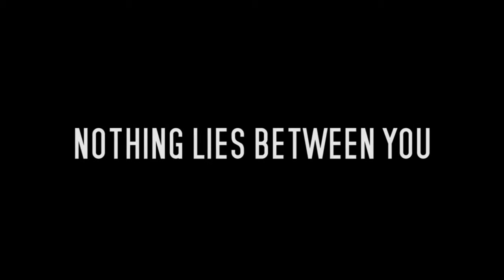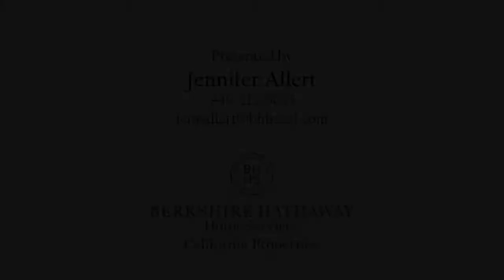Top 2014 Real Estate Listing Video - Laguna Beach, CA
This HD live motion real estate listing video is from Laguna Beach, CA. A listing from Jennifer Allert of Berkshire Hathaway Home Services.

Learn more about how stunning video and photography will help sell your listings faster